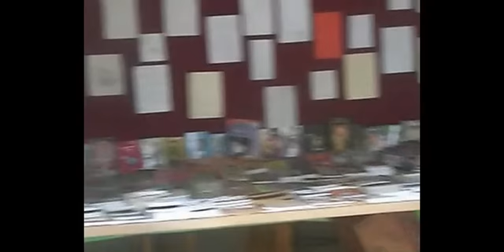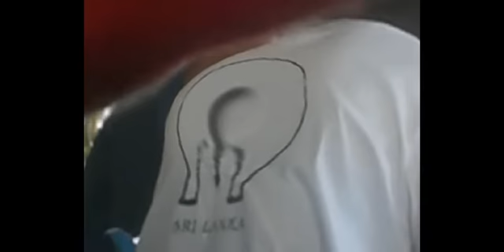MaDa uOc Freshes Night 2008 - Part1 [මඩ UnRated!] ;)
Part 1 -

Mada by 2007/s/XXXXX
Faculty of Science ™, University of Colombo. ©
UCFS - විද්‍යා පීඨය, කොළඹ විශ්වවිද්‍යාලය -

Freshes Welcome, Freshes' Night, 2008.

NAT show, MaDa ;p

Handa - Debas Kaweema, Hilarious, Comitel, Comedy, Humor, Funny,

 Part I, Segment 1

Waka, MaXa, Jaya, 3shy, Vimuk, Soniq, Bamu, kaNde, BuGGeRs

Sri Lanka, Sinhala

ශ්‍රී ලංකා‌ව, සිංහල,
මඩ, විහිළු, සිනහ, විකට, කවට, සරදම, විනෝද, හාස්‍ය